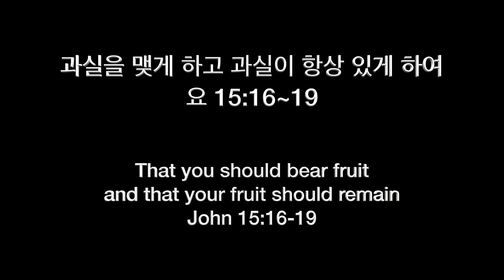05.11.2021 - 새벽 예배 - 과실을 맺게 하고 과실이 항상 있게 하여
제목: 과실을 맺게 하고 과실이 항상 있게 하여
설교: 박아브라함 원로목사님